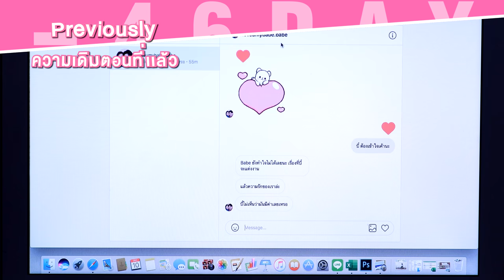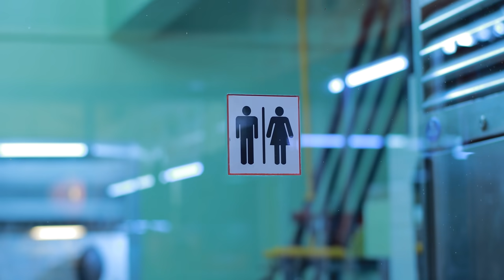[Eng Sub] 46วัน ฉันจะพังงานวิวาห์ | 46Days | EP.11 [1/4]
“หญิงหญิง” เน็ตไอดอลชื่อไม่ดังแถมยังจะตกอับเพราะเหล่าแฟนคลับจับโป๊ะได้ เกิดหายนะอย่างไม่ตั้งใจในชั่วข้ามคลิป จนแทบหมดทางทำกิน เลยต้องพยายามเอาตัวรอดทุกอย่างในช่วงเศรษฐกิจขาลง พอจะย้ายไปทำอะไรก็มีชื่อเสียติดตัวไปเหมือนตราบาป แบกตัวเองไม่พอยังต้องแบกเพื่อนสาวเพราะหญิงหญิงเปรียบเสมือนเป็นเสาหลักในชีวิตของ “น้อยหน่า” ผู้ซึ่งเป็นเพื่อนรักตั้งแต่ยังเด็ก แถมมีสถานะเป็นเจ้าหนี้ของหญิงหญิงอีกด้วย จนกระทั่งชีวิตของทั้งคู่เหมือนจะเปลี่ยนไปอีกครั้ง เมื่อน้อยหน่าดันได้ไปพบกับชายในฝันอย่าง “หมอกรณ์” ผู้ซึ่งเพียบพร้อมไปซะทุกอย่างทั้งหน้าตา หน้าที่การงาน บัญชาการจากสวรรค์ก็กระซิบผ่านหมอดูมาบอกน้อยหน่าว่า ปีนี้แหละที่เธอจะได้แต่งงาน มองรอบตัวแล้วคนที่เหมาะสมที่สุดเห็นจะมีแต่หมอกรณ์เท่านั้น ติดอยู่แค่อย่างเดียวว่าอีกเพียง 46 วัน หมอกรณ์จะต้องแต่งงานกับแฟนสาวไฮโซชื่อดังอย่าง “วิษา” คุณหนูเซเลบไฮโซผู้บูชายอดวิวและยอด subscribe เป็นดั่งเม็ดเลือดแดงหล่อเลี้ยงร่างกายและเขาดูเหมาะสมกันมาก!
แต่ว่าความรักครั้งนี้ดูท่าจะหยุดไม่อยู่ เพราะหญิงหญิงและน้อยหน่าได้สืบรู้ว่า ว่าที่เจ้าสาวสุดปลอมเก็บเงื่อนงำบางอย่างไว้ การปกป้องผู้ชายดีๆ สักคนให้หลุดพ้นจากนางมารร้ายและมาลงท้ายที่นางฟ้าอย่างเราก็เริ่มต้นขึ้น เดิมพันของหญิงหญิงคือการปลดหนี้จากน้อยหน่าโดยไม่เสียสักบาทถ้างานสำเร็จ แต่เวลาเหลือไม่มาก แถมยังมีอุปสรรคอย่าง “หมอพัฒน์” เพื่อนสนิทหมอกรณ์ที่คอยตามติดด้วยความสงสัยอยู่ในทุกฝีก้าวของทั้งคู่
มาติดตามดูว่าภารกิจ 46 วันนั้นจะสามารถพังงานวิวาห์ได้หรือไม่ และใครกันแน่ที่จะเป็นคนโป๊ะ!

พิมพ์ชนก ลือวิเศษไพบูลย์ รับบท หญิงหญิง
ชานน สันตินธรกุล รับบท หมอกรณ์
จุมพล อดุลกิตติพร รับบท หมอพัฒน์
ลภัสลัล จิรเวชสุนทรกุล รับบท น้อยหน่า
ภัชธร ธนวัฒน์ รับบท วิษา
เจนนี่ ปาหนัน รับบท พี่แป้ง
ชัชชวิศ เตชะรักษ์พงศ์ รับบท วรุต
ชินรัฐ สิริพงษ์ชวลิต รับบท ยู
อภิชญา แซ่จัง รับบท ซิน
จตุรงค์ พลบูรณ์ รับบท สม (พ่อพี่แป้ง)
ดารณีนุช ปสุตนาวิน รับบท คุณแป๋ว (แม่หญิงหญิงและพี่แป้ง)
อภินันท์ ประเสริฐวัฒนกุล รับบท อนันต์ (พ่อหญิงหญิง)
ไรวินทร์ ศิริเสถียรสกุล รับบท เปเปอร์

ติดตาม 46วัน ฉันจะพังงานวิวาห์ | 46Days
ทุกวันพุธ - พฤหัสบดี เวลา 20:30 น. ทางช่อง GMM25 และ AIS PLAY

Subtitles
Korean : Off Tumcial KRFC
Chinese (Hong Kong) : Offgun_gdbhk (Twitter and Instagram)
Portuguese (Brazil) :  babii_brazil_offgun (Instagram)